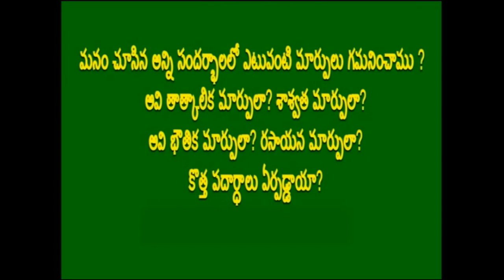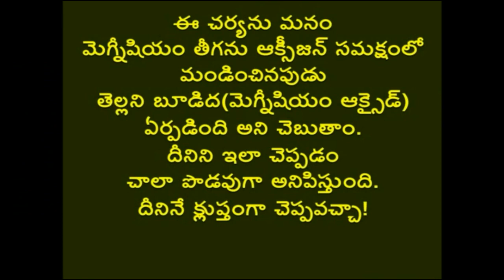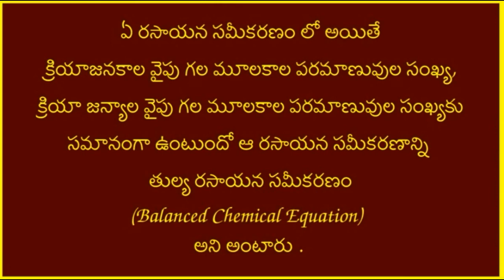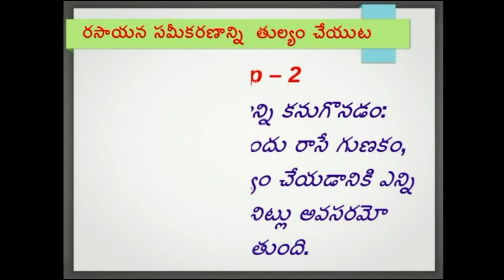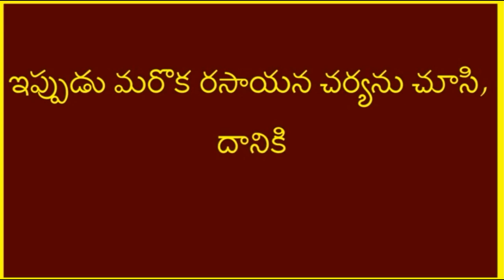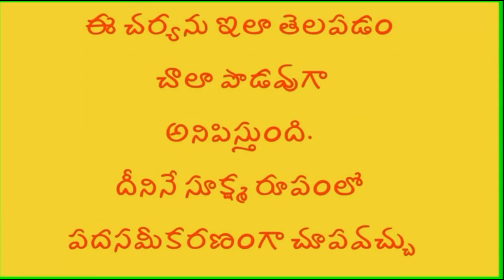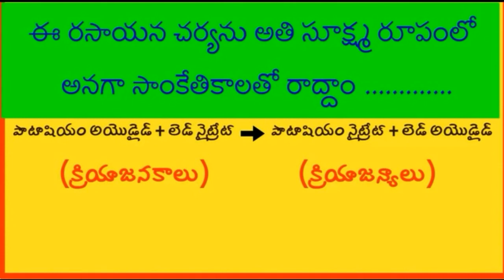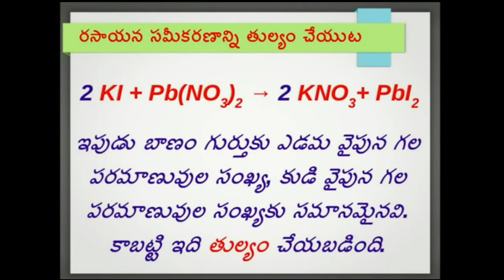X CLASS - రసాయన చర్య - సమీకరణం రాయడం - తుల్యం చేయడం (chemical reaction - equation - balancing)